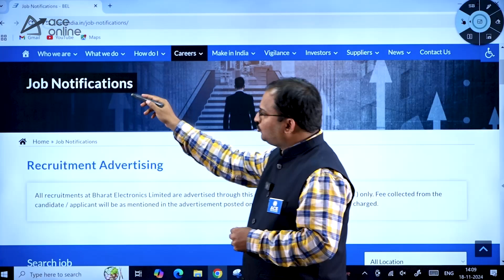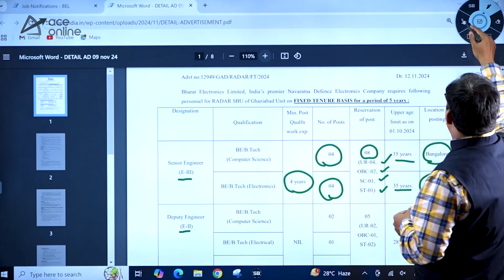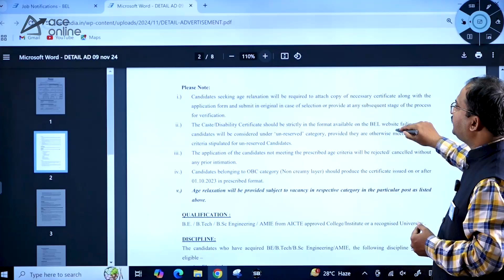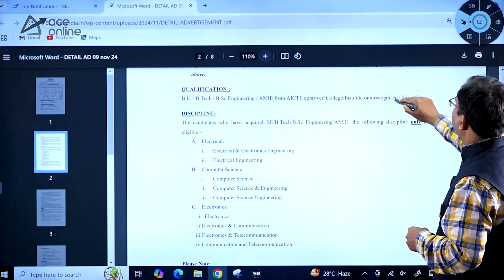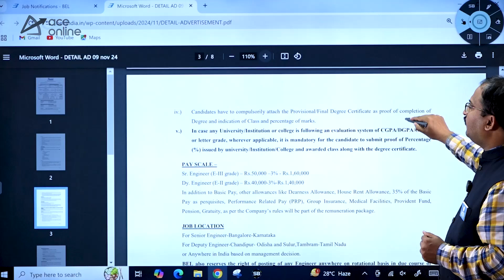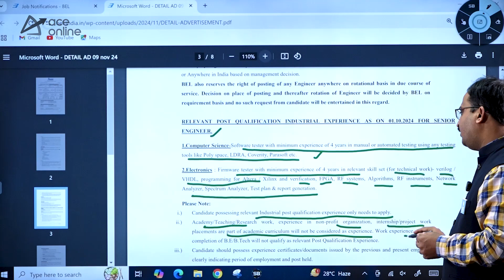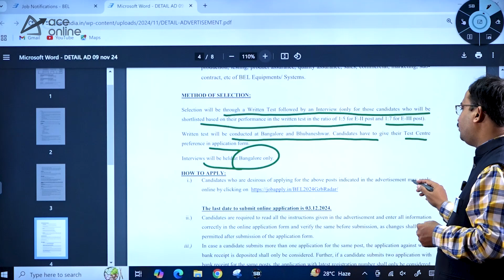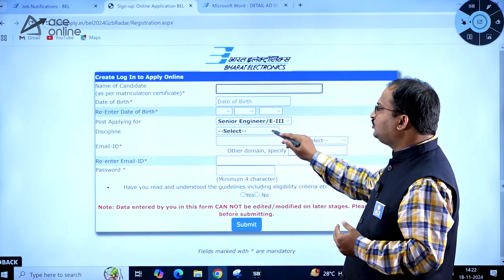BEL Recruitment 2024 for Deputy Engineers | Detailed Notification, Application Process, Eligibility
The BEL Recruitment 2024 for Deputy Engineers has been officially announced! In this video, we cover the complete detailed notification, including the application process, eligibility criteria, selection procedure, and more. If you're aiming for a career with Bharat Electronics Limited, this guide is perfect for you. Stay updated with all the essential details to apply successfully.